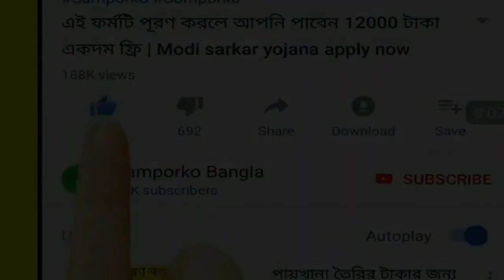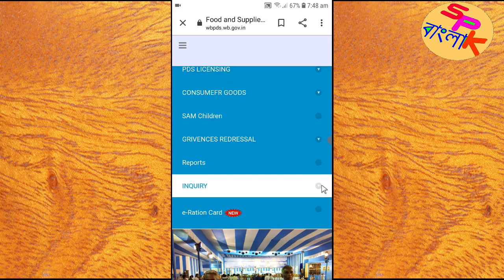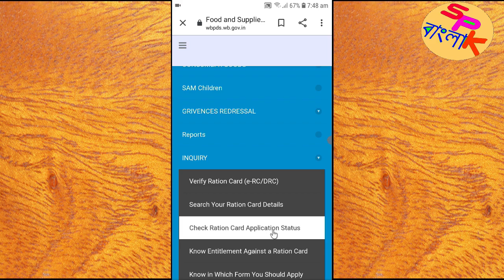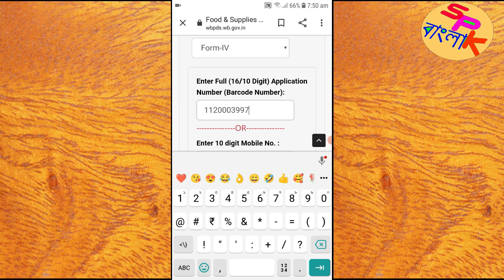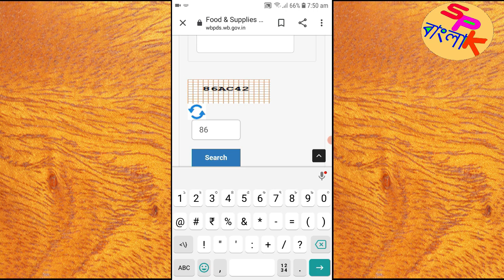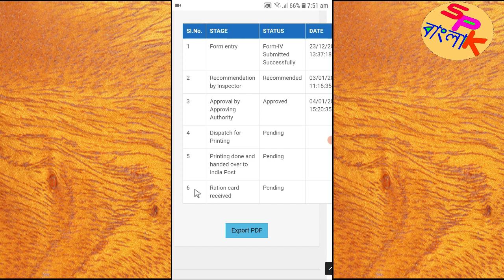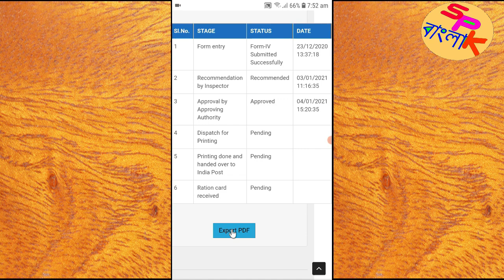ration card status check in west bengal || wb Check Ration Card Application Status || wbpds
About This Video- in this video You will know how to check ration card status

ration card

ration

রেশন কার্ডের স্ট্যাটাস চেক

reson card check west bengal

wbpds

how to check digital ration card in west bengal

reson card

রেশন কার্ড

bangla status

bengali status

durgapur municipal corporation recruitment 2020

how to check swasthya sathi card balance

online ration card kaise check kare

ration card application status check

ration card form

reson card check

retion card

status

ration card